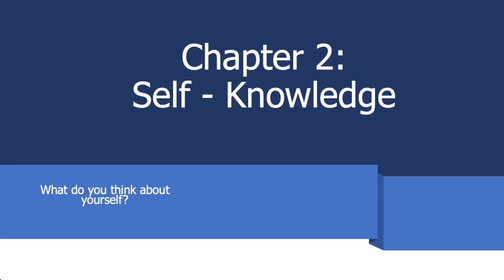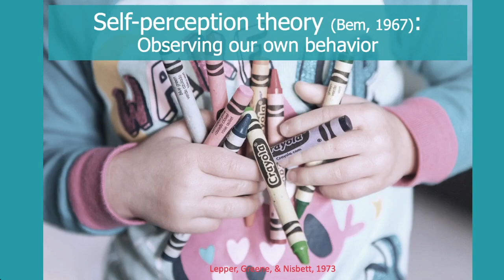PS2006 Episode 5 Chapter 2 Self Knowledge